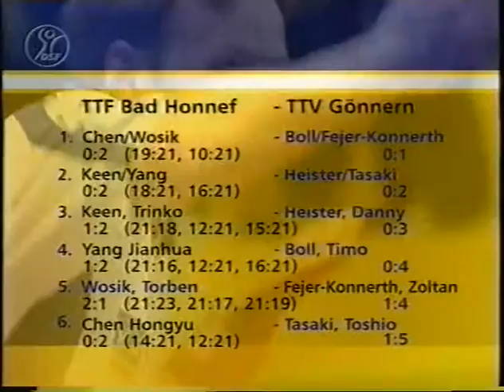Tischtennis Bundesliga: Torben Wosik vs Zoltan Fejer-Konnerth May 2000